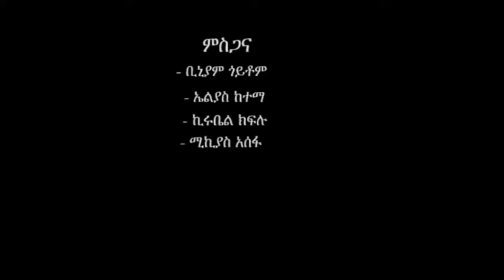Banchiamlak Getnet - Zarenew